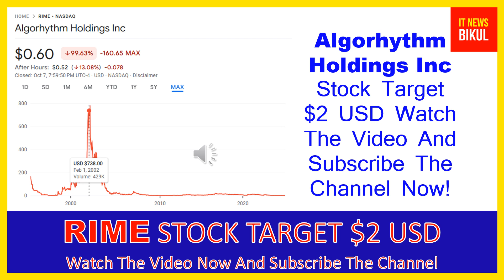RIME Stock - Algorhythm Holdings Inc Stock Breaking News Today | RIME Stock Price Prediction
RIME Stock - Algorhythm Holdings Inc Stock Breaking News Today | RIME Stock Price Prediction | RIME Stock Target